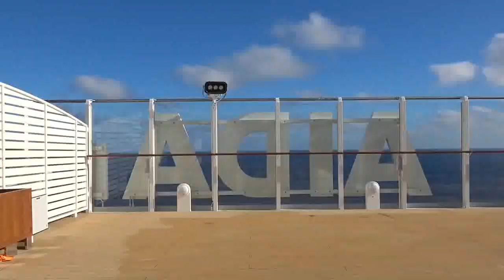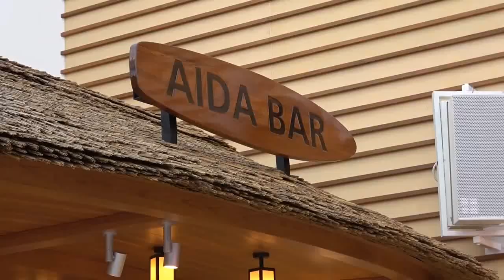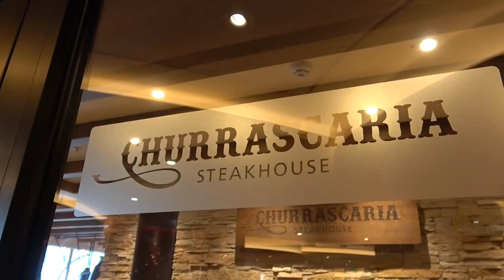Disco Modern Koting - Jean Jarre magnetik Magic travel Ship remix